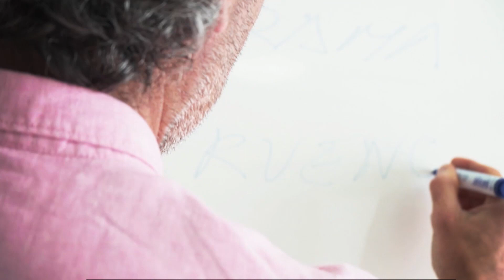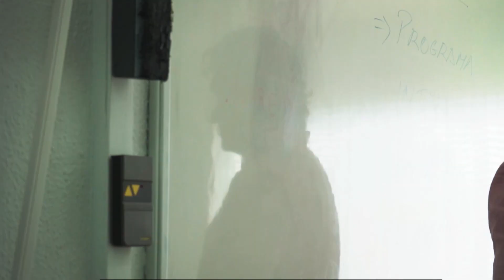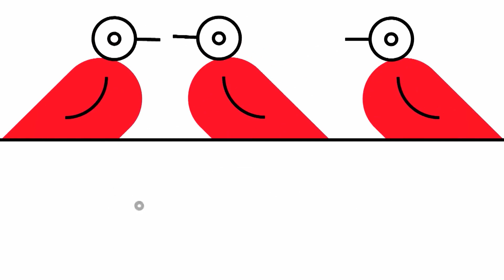Violencia de género. Parte II. Lo que nos cuentan y lo que no nos cuentan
Serie: Derechos de la mujer y equidad de género
Tratamos en profundidad un  asunto controvertido y acaparador de portadas en los medios de comunicación. Un problema social a escala mundial: la violencia de género.
Participan:
 Lara Ruíz Asociación Nueva Vida
 Juanjo Martínez Asociación Nueva Vida
 Enrique Echeburúa Odriozola catedrático emérito de Psicología Clínica, Universidad del Pais Vasco
 Juan José López Ossorio doctor en Psicología, Ministerio del Interior
 Esperanza Bosch Fiol profesora de Psicología Básica, Universitat de les Illes Balears
 Raquel Conchell Diranzo profesora de Psicología y Psicopedagogía, Facultad de Educación, Universidad de Valencia
 Jorge Arjona Calero, realización